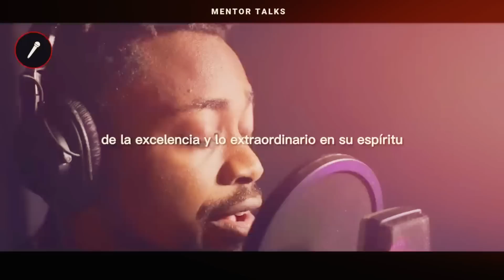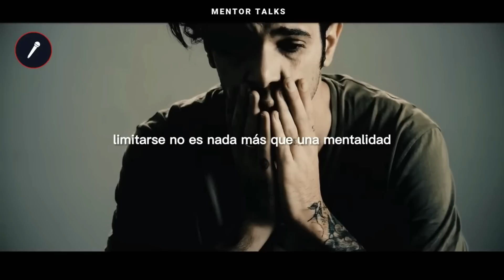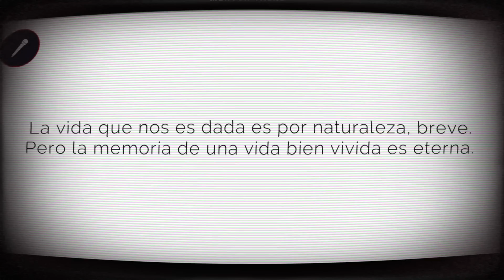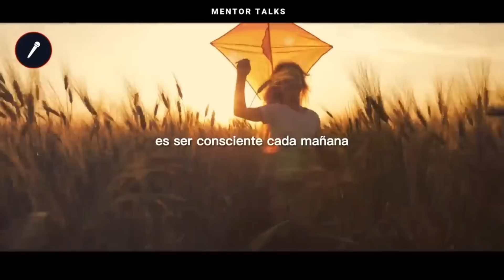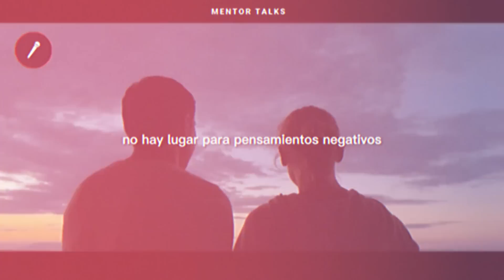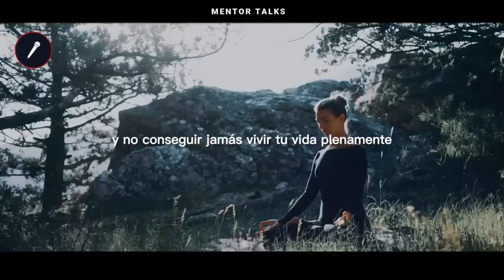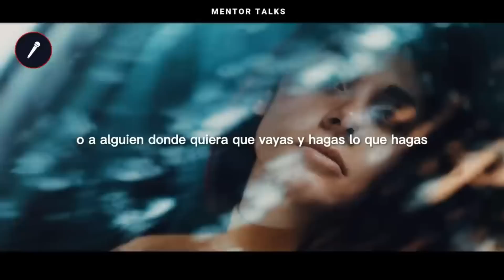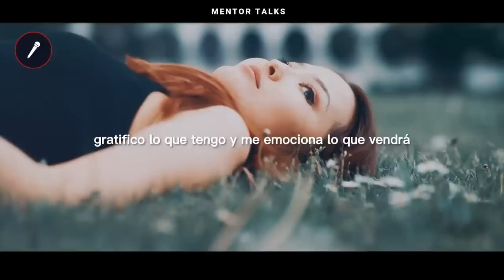CUANDO ESTAS EN GRATITUD PUEDES ACELERAR TUS RESULTADOS | Bob Proctor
Limitarse no es nada más que una mentalidad que demasiadas personas buenas practican diariamente hasta que, para ellos, se convierte en una realidad. Día a día, ya sea consciente o inconscientemente forjas una mentalidad que va directo a la mediocridad o que se dirige a la gran maestría personal. Tus hábitos matutinos hablan mucho de ti y hoy queremos retarte a que hagas esto cada mañana si quieres recuperar el potencial muerto dentro de ti.
CUANDO ESTAS GRATITUD PUEDES ACELERAR TUS RESULTADOS | GRATITUD | Bob Proctor